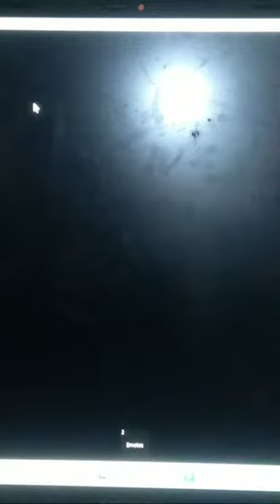Highlight 9:20 - 14:19 from Roblox 20240710